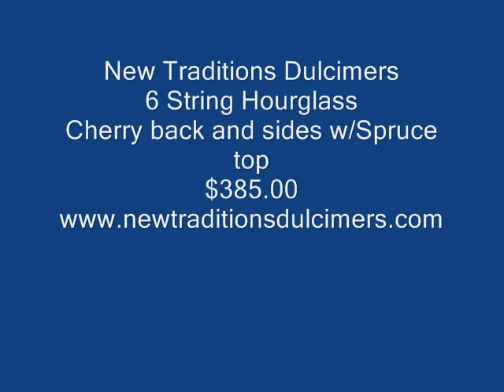New Traditions Dulcimers 6 String HourGlass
New Traditions Dulcimers, building hand crafted Appalachian Dulcimers since 1982.